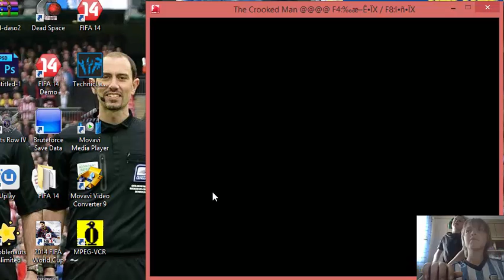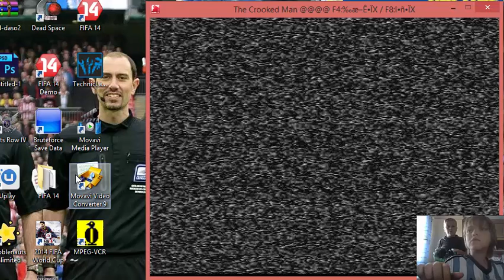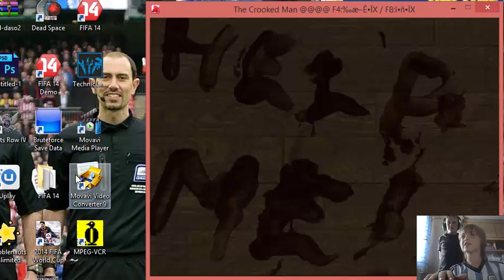Elibob02 Plays - The Crooked Man Part 1 of 2 w/Taylor Hufton